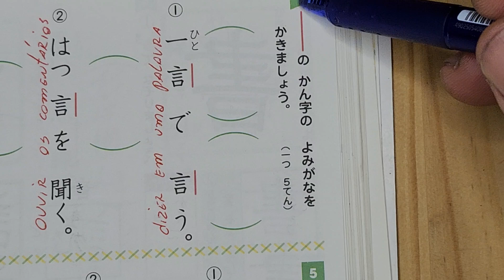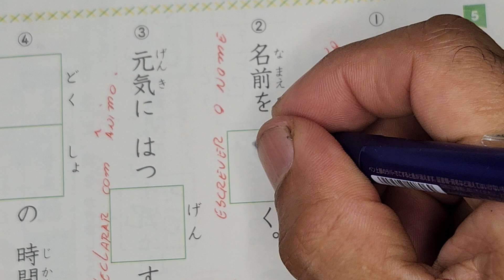２年生の漢字。Pg.84. Finalizando a página.